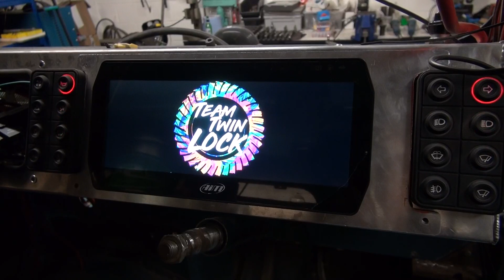Tuppence Ha'Penny is Dead, Long Live Tuppence Ha'Penny.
Have a look at our best bits of the last couple of years